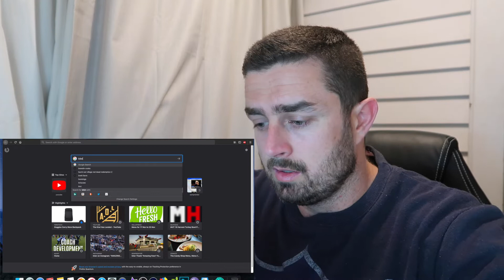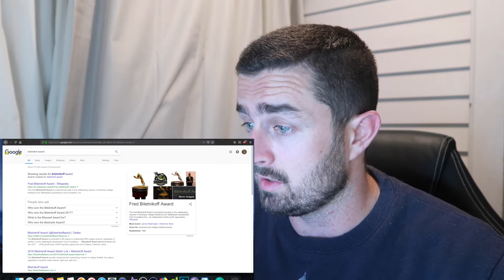An NFL Star Came to New Zealand in 2018?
I had no idea he was here! If I did I would probably have bought a ticket to Queenstown to meet him haha!

Anyway so awesome to see him make the effort to come down here to speak to some kids.

Hopefully we see it again sometime soon!